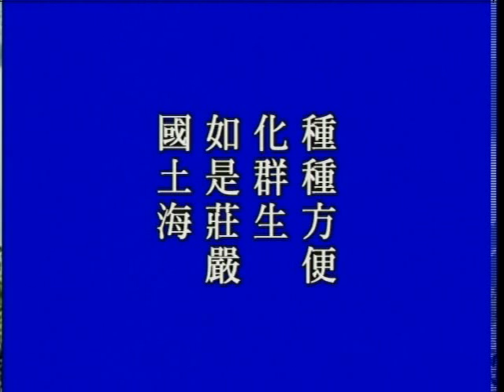大方廣佛華嚴經 （四）世界成就品 746a－淨空法師